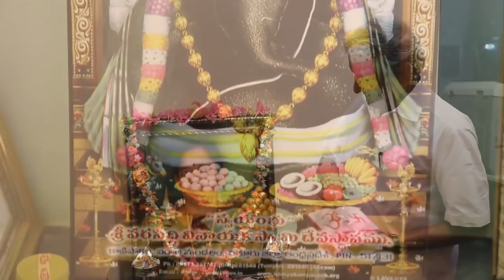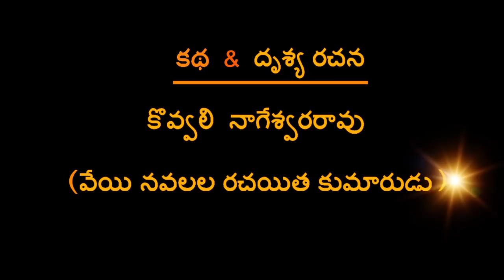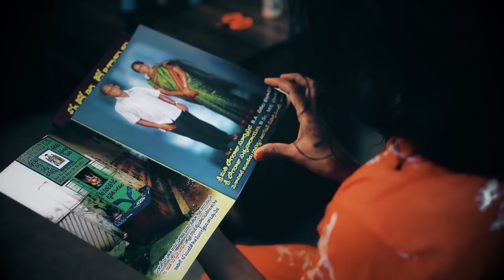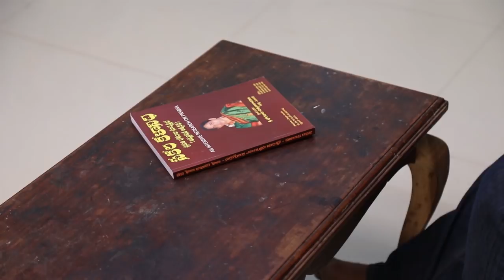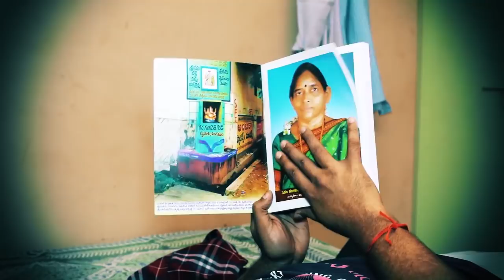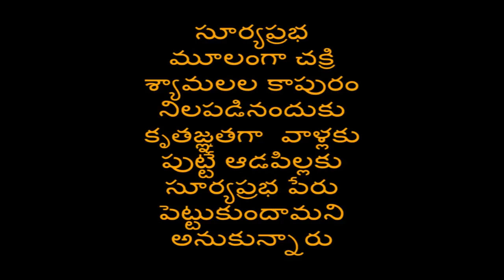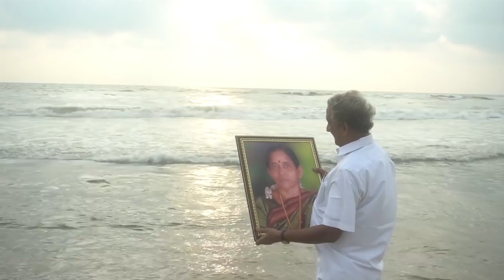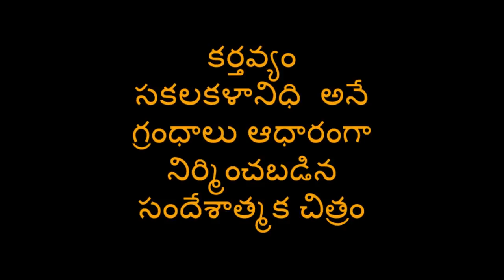PRABHAARADHANA ( ప్రభారాధన )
Produced by - Sri Bhogaraju Satyanarayana.    Bsc.MIE(india) Mechanical engineer (retired) Irrigation Department Andhra Pradesh
Story and Screenplay - Kovvali Nageswara Rao
(son of 1000 novels writer)
Direction - Bharanii Vijay